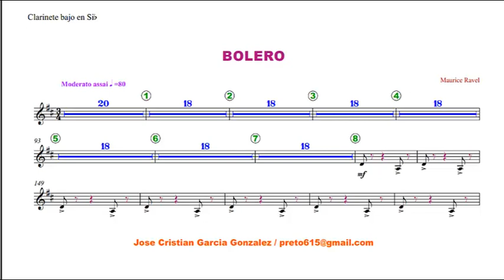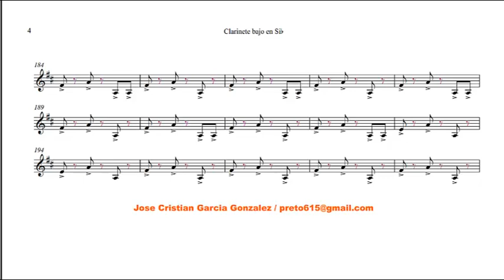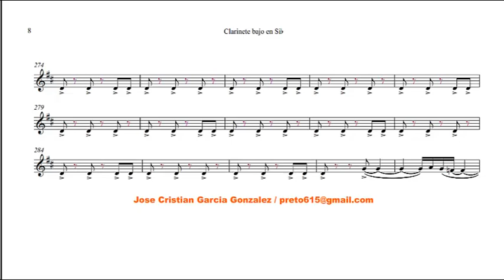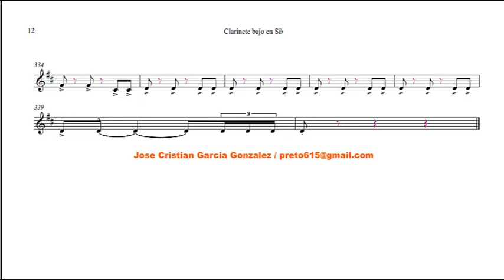BOLERO RAVEL CLARINETE BAJO